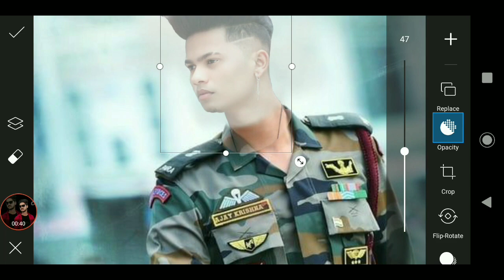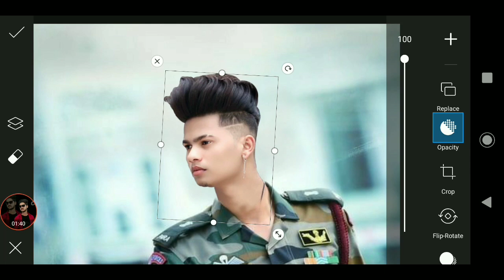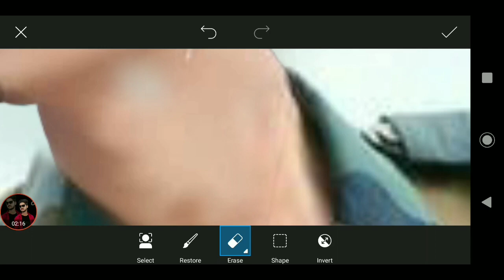Army Photo Editing || Indian Army Suit Photo Editing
15 August Photo Editing || Independence Day Special Photo Editing | PicsArt Editing

🇨🇮🇨🇮🇨🇮🇨🇮🇨🇮 Jay Hind 🇨🇮🇨🇮🇨🇮🇨🇮🇨🇮

‼️‼️‼️‼️Hello Guys‼️‼️‼️‼️

So Hello Guys Welcome Back To My Channel Prince Tech So Guys Mai aa Chuka hoo ap logo ke liye ek interesting Video ke saath  so guys ye Video Bahut Hi Special Hone wali Is video Maine ap logo ko btaya hai ki army  Photo Editing kaise kare so guys agar ap log independence day pe Photo Editing karna chahte hai to please ye video last tak dekhna

1) PicsArt photo editing
2) Instagram Viral Photo Editing
3) Snapseed Photo Editing
4) PicsArt Background Change Photo Editing
5)Viral Editing
6) Stylish Photo Editing
7) Background Remove
8) Photo Editing
9) Vijay Mahar photo editing
10) Creative photo editing
11) Manipulation Photo Editing
12) Army Photo Editing

15 august photo editing
15 august photo editing 2020
15 august photo editing picsart
15 august photo editing new
15 august photo editing taukeer editz
15 august photo editing picsart 2020
15 august photo editing vijay mahar
15 august photo editing lightroom
15 august photo editing new 2020
15 august photo editing banner